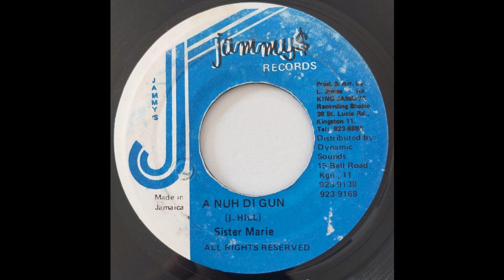Sister Marie - A Nuh Di Gun - Jammys 7inch 198x Money Money Riddim